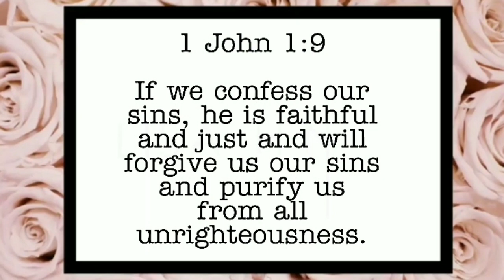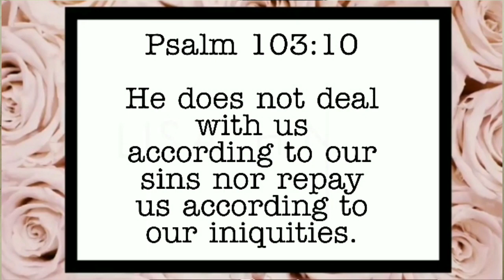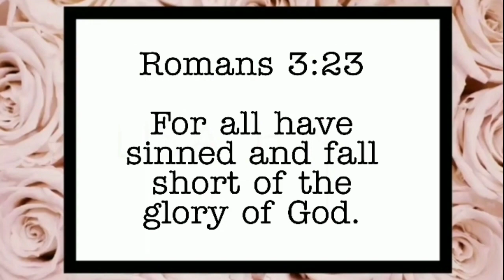Dealing with betrayal with God | For the Betrayer | MSM-Monday Spiritual Motivations | SA YouTuber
Good morning lavies!

Today we talk about navigating betrayal as the person that betrayed somone else.
Standing with Christ.

Xx

Xx

Xx